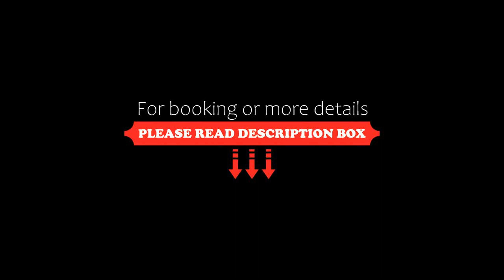Xen Midu Hotel Addu City Maldives, Midu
About Property:
Set in Midu, Xen Midu Hotel Addu City Maldives offers beachfront accommodation 1.4 km from Eedhigamoolu Beach and offers various facilities, such as a restaurant, an outdoor swimming pool and a garden. The property is close to Meedhoo, Hikahera and Kedevāhera. The property features city views, a terrace, a 24-hour front desk, and free WiFi is available.
The hotel will provide guests with air-conditioned rooms w...
Property Type: Hotel
Address: Meedhoo Island Mulimathi Hingun, 19010 Midu, Maldives
Searching For
1. Xen Midu Hotel Addu City Maldives - Midu
2. Xen Midu Hotel Addu City Maldives - Midu Address
3. Xen Midu Hotel Addu City Maldives - Midu Rooms
4. Xen Midu Hotel Addu City Maldives - Midu Amenities
5. Xen Midu Hotel Addu City Maldives - Midu Offers and Deals
Audio Credit:
Track Title: Blank Slate
Artist: VYEN